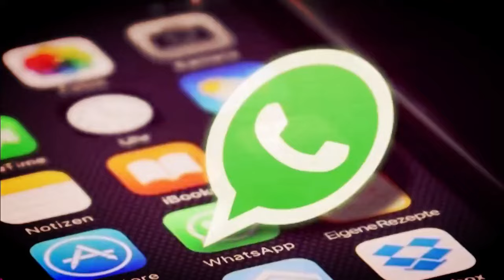मेरठ में अतुल प्रधान ने की प्रेस कॉन्फ्रेंस, कर दी ये बड़ी घोषणा !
मेरठ। सपा ने आखिरकार मेरठ-हापुड़ लोकसभा सीट पर सुनीता वर्मा को उम्मीदवार बना दिया। इससे सपा विधायक अतुल प्रधान को झटका लगा है। विधायक अतुल प्रधान की उम्मीदवारी खत्म किए जाने के बीच चर्चा चली कि अतुल प्रधान भाजपा में जाएंगे। लेकिन अफवाहों पर विराम लगाते हुए अतुल प्रधान ने अखिलेश के फैसले को सही ठहराया है।

मेरठ-हापुड़ लोकसभा सीट पर सपा को प्रत्याशी तय करने में काफी खींचतान का सामना करना पड़ा है। 18 घंटे तक चली खींचतान के बाद आखिरकार सपा नेता योगेश वर्मा की पत्नी व पूर्व मेयर सुनीता वर्मा को उम्मीदवार घोषित किया गया था। हालांकि, इस सीट पर शुरू से ही दावा ठोक रहे विधायक अतुल प्रधान को इससे झटका लगा।

चर्चा यह चली थी कि अतुल प्रधान विधायकी छोड़कर सपा से इस्तीफा दे सकते हैं। ऐसे में अफवाह फैली कि अतुल प्रधान भाजपा में जाएंगे। लेकिन इस सवाल पर विराम लगाते हुए अतुल प्रधान ने कहा कि राजनीति में और सामाजिक जीवन में कई बार अलग-अलग तरह के मोड़ आते हैं। मैं समझता हूं कि राष्ट्रीय अध्यक्ष ने जब ये फैसला लिया तो बहुत कुछ सोचा समझा होगा। उन्होंने कहा कि शायद इसलिए हमें बुलाकर कहा कि हम पार्टी के पुराने कार्यकर्ता हैं। मेरा मानना यही है कि पार्टी ने जो फैसला किया है उसे स्वीकार करेंगे। दोनों लोगों की सहमति बनाकर फैसला लिया। पार्टी ने जो प्रत्याशी तय किया है, उसका समर्थन करेंगे और उसको जिताने में पूरी ताकत लगाएंगे।